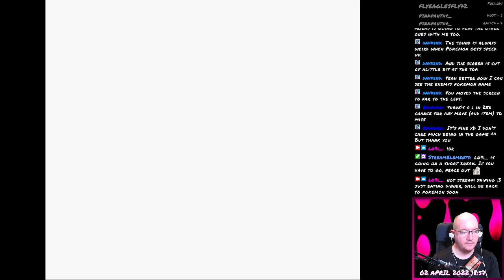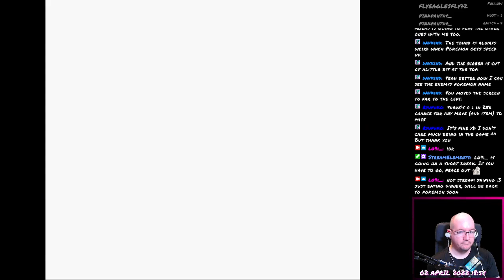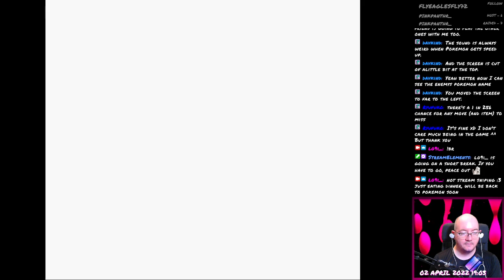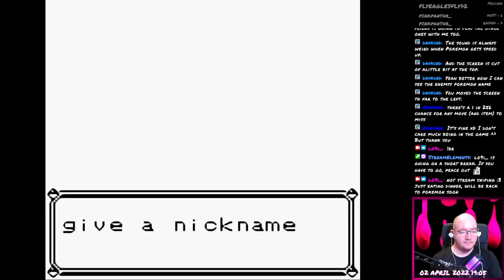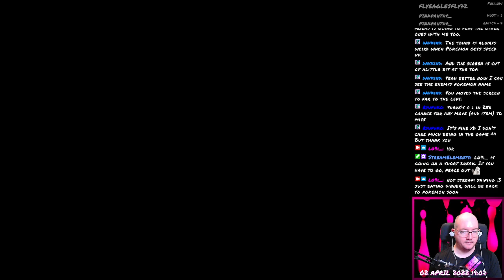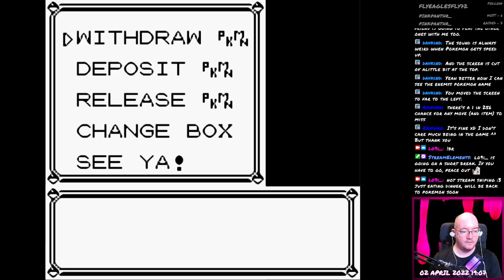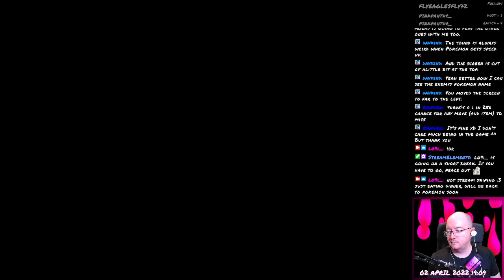Pokémon Blue - 77